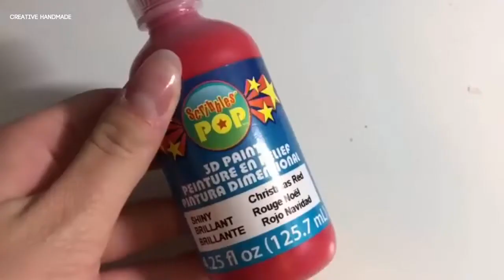Hướng dẫn làm squishy slime ma thuật | Creative Handmade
Các bạn đang xem: Hướng dẫn làm squishy slime ma thuật